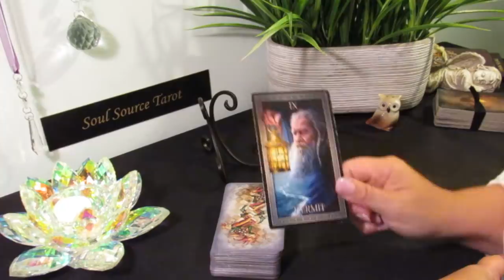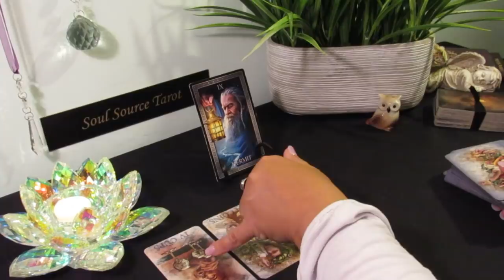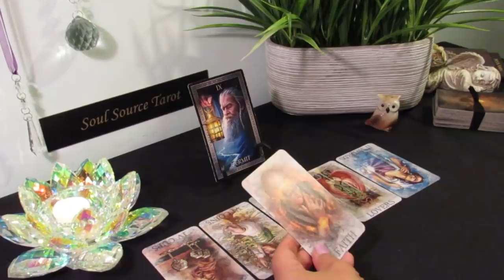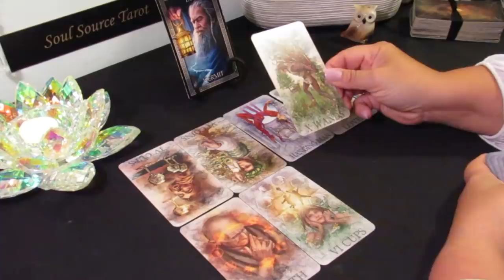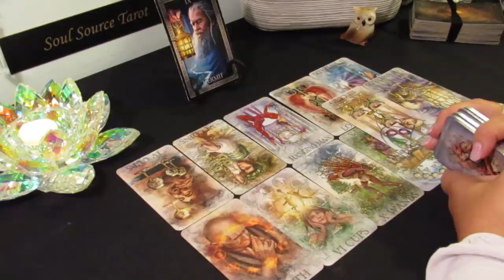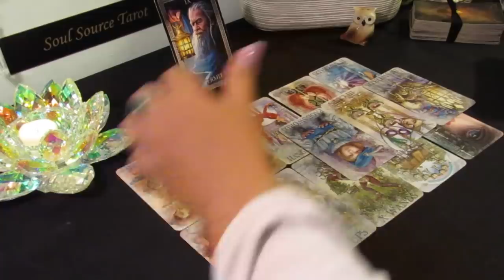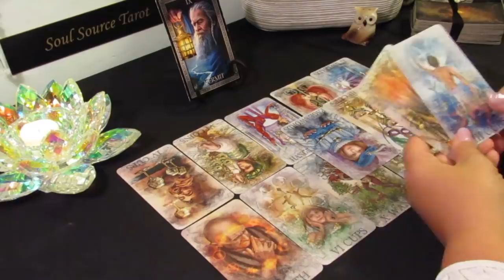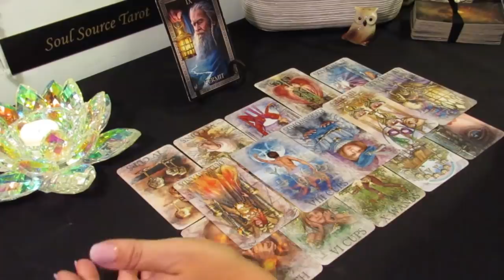The Daily Vibe...IT JUST CLICKED...& some MEDDLERS...June 21 Daily Tarot Reading